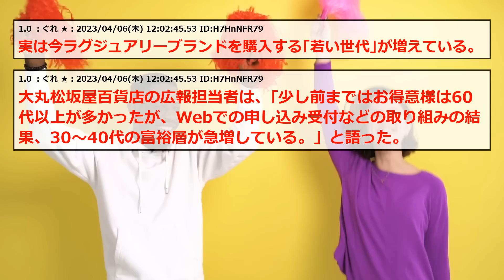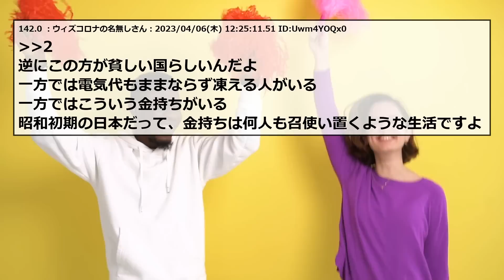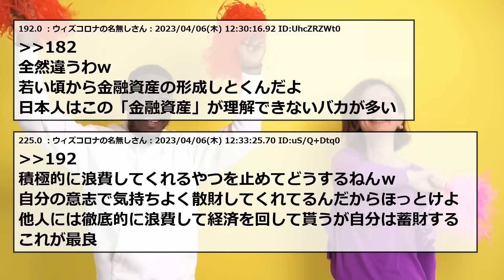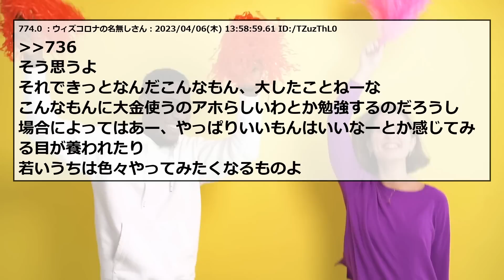【2chまとめ】ハイブランド買っちゃおう！【ゆっくり】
2ちゃんねる・5ちゃんねるのスレまとめです！

元タイトル：【Z世代】20代がハイブランドを買う現実的な理由。｢消費疲れ｣｢貯金意味ない｣ぐれ★

5ch使用許可申請済み